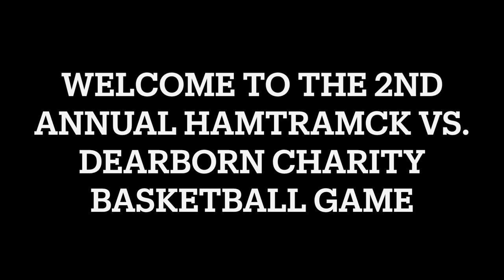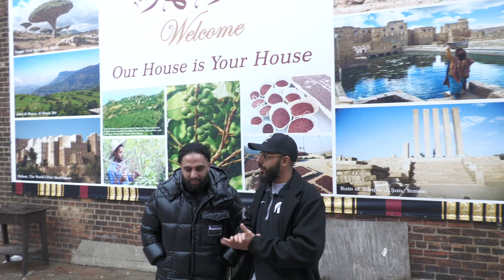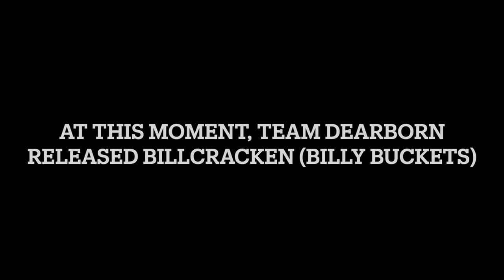Presents: The 2nd Annual Hamtramck vs. Dearborn Charity Basketball Game Documentary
This weeks episode is the documentary we put together from the 2nd annual charity basketball game between Hamtramck & Dearborn!

We made stops at places such as Dellah Coffee & Brunch House, The Qahwah House & American Moslem Society (Masjid Dearborn).

We had behind the scenes interviews with people such as Social Media Influencers Adam Saleh, Ahmed Almawri aka “Ockyyyy”, & Halal Food Junkie. We even got a couple of words from both mayors of Dearborn & Hamtramck: Mayor Abdullah Hammoud & Mayor Dr. Amer Ghalib.

There were some laughs, smiles and everything else in between. You may have watched the game already, but you probably didn’t see it like this.

So be sure to check the documentary out and tell us what you think.

We also wanted to give a special shout-out to all of the sponsors of the game:

Qahwah House @qahwah_house
Grub Inn Dearborn @conantcafe
Dearborn Public Schools @dbnschools
DJ Gada @dj_ghada
Iversens Bakery @iversensbakery_
Hanley International Academy
The Balkan House Restaurant @balkanhouse_313
Summer Formats @summerformats
Haraz Coffee @harazcoffeehouse
Shays Sugary Sweetz @shayssugarysweetz
Pic A Date @pic_a_date
Unique Coney Island @unique_coney_island
Dr. Haroun & Hershman Chiropractic & Rehab @drfetteh
Al Noor Halal Lunch Meat
California Cookie Company @californiacookiecompany
Specialty Medical Center @specialtymc
BMI Towing
Delite cafe @delitecafedeli
Access @accesscommunity
Juice Box @juiceboxhamtramck
Dearborn High School @dearbornhighschool

Congratulations to Team Dearborn for winning the basketball game with a final score of 45-36.

Lastly, we are proud to announce that we were able to raise $15,140 for Syria, Turkey & Yemen.

It was a great time and for a great cause. We hope you enjoy the show.

 🎥 by Yousif Thabet